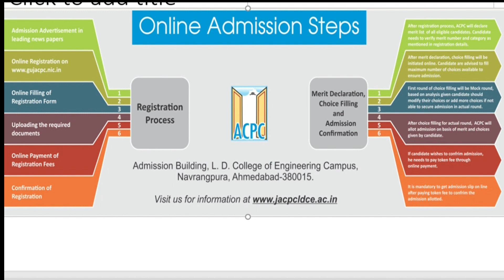ACPC Complete Process Explanation